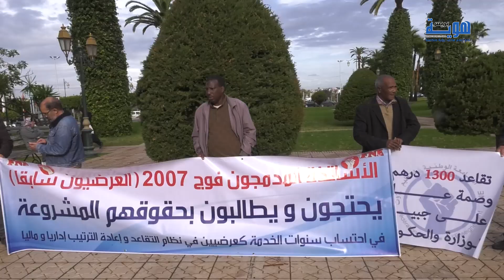أساتذة متقاعدون: 1300 درهم في الشهر وصمة عار على جبين الوزارة